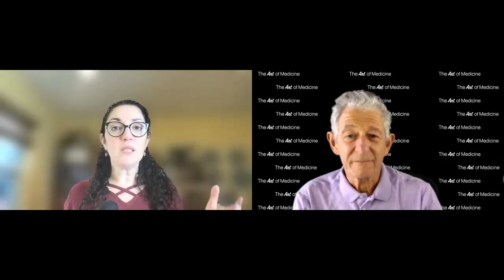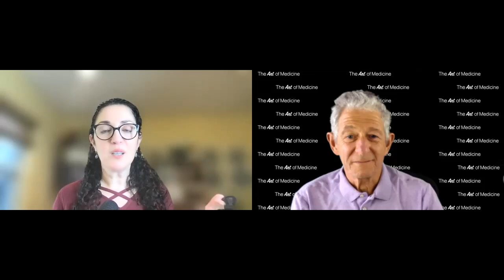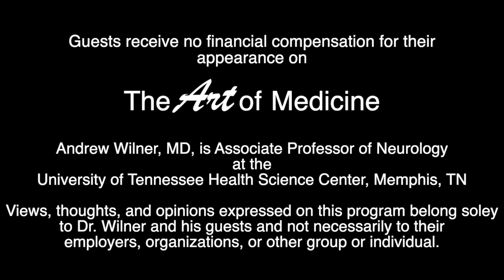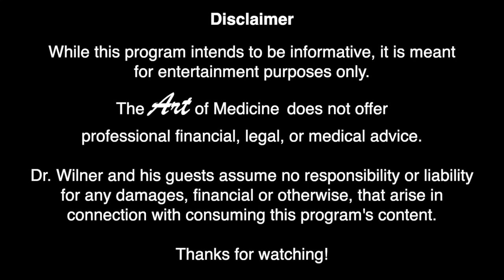The Success Factor: An Interview with Ruth Gotian Ed.D., M.S.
Show Notes

Please join me for this 25-minute interview with Ruth Gotian, Ed.D., M.S., Chief Learning Officer at Weill Cornell Medicine, New York City, NY, and author of "The Success Factor." Dr. Gotian has bachelor's and master's degrees in business and a background in finance and banking, but her real passion is working with students, especially at the graduate level. She ran the highly competitive M.D., Ph.D., program at Weill Cornell Rockefeller and Sloan Kettering in New York City for 22 years. At the age of 43, Dr. Gotian went back to school to get a doctorate focused on "optimizing success in physician-scientists."

Dr. Gotian's new book, "The Success Factor," examines the qualities of high achievers, not only MD, Ph.D., students, but others such as astronauts, CEOs, Novel Prize winners, and Olympic champions. She discovered that all these exceptional people shared four qualities:

1. Passion for their profession-they would do it even if they weren't paid!
2. Worked hard and smarter by controlling their schedules and focusing on their interests
3. Continuing their passion throughout their lives
4. Constantly reinforcing their education through books, conferences, and mentors

P.S.: Now available on Alexa! Just ask, "Play podcast The Art of Medicine with Dr. Andrew Wilner!"